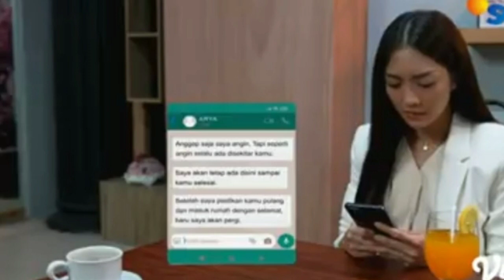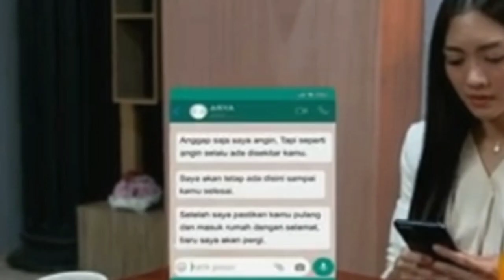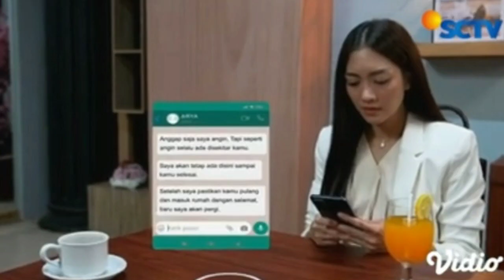CINTA SETELAH CINTA SCTV MALAM INI 8 NOVEMBER 2022_ DETIK" STARLA TERIMA CINTA ARYA_ FULL EPISODE